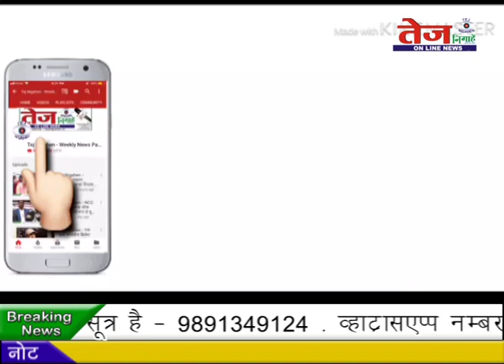Tej Nigahen- सुंदर नगरी DM ऑफिस के गेट पर किन्नर ने ज्वलनशील पदार्थ डालकर आत्महत्या की कोशिश की। .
दिल्ली के उत्तर पूर्वी जिले के डी एम् ऑफिस के गेट पर किन्नर द्वारा ज्वलनशील पदार्थ डालकर आत्महत्या की कोशिश….दरअसल सुन्दर नगरी इलाके की रहने वाली शबनम नाम की किन्नर ने आज अपने ऊपर ज्वलनशील पदार्थ डालकर आत्महत्या करने की कोशिश की. शबनम के अनुसार जीशान नाम का एक लड़का पिछले 6 सालों से. उसके साथ लव इन रिलेशन शिप में रह रहा था. लेकिन जीशान ने करीब 2 महीने पहले किसी अन्य लड़की से शादी कर ली. और उसके साथ रहने चला गया.